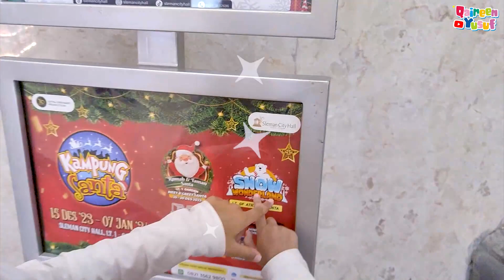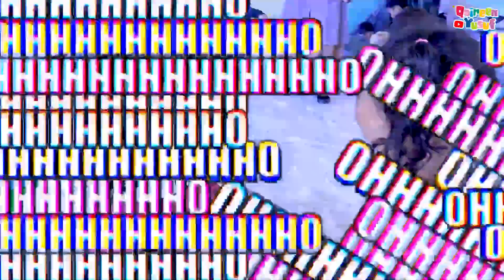QAIREEN SEHARIAN MAIN SALJU DI MALL BIKIN ISTANA SALJU DINGIN 🥶🥶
Assalamuallaikum ✨

Hai kenalin namaku Qaireen Yusuf
Terima Kasih. ^_^